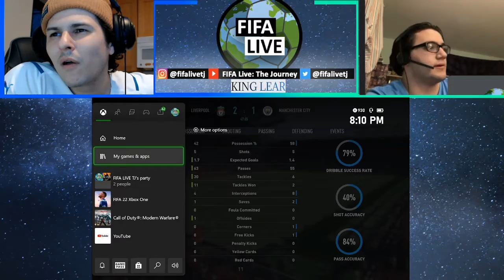Liverpool, City DRAMA!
Eddie and I were banking on an EPIC comeback in this one, just the way it happened against Aston Villa today!